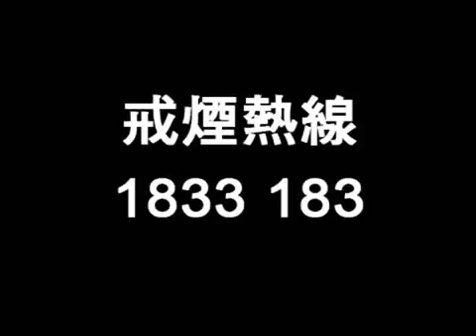陳奕迅 一支得啩 一絲不掛 小克改編版